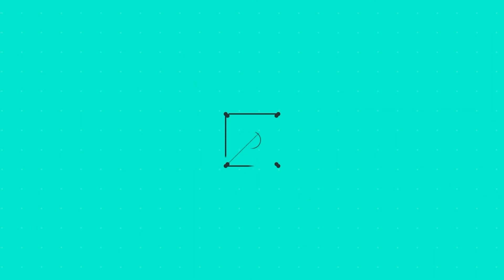הברית בין הקב"ה והאדם בסדר הפוליטי בתורה | ד"ר יורם חזוני | כנס "היחס התורני אל החול | צריך עיון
ד"ר יורם חזוני על המשמעות הפוליטית של הברית שבין הקב"ה והאדם במחשבה התורנית. ההרצאה הועברה במסגרת כנס "היחס התורני אל החול" שהתקיים בכ"ז סיון תשפ"ב בחסות כתב העת "צריך עיון".

אהבתם? הרשמו לערוץ. לחצו על הפעמון 🔔 ותוכלו לקבל התראה על כל קובץ חדש שעולה.
אתם גם מוזמנים לכתוב לנו את דעתכם בתגובות 👇🏽 ולשתף 🔗 את הסרטון עם חברים ובני משפחה